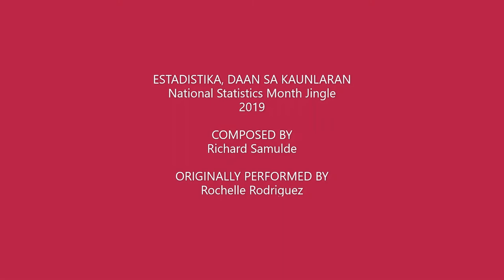Sama Na Census Na 2020 CPH + Philippine Statistics Authority Best Campaign Jingles Advocacy Strategy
This video features song samples of various renditions and versions of one of Philippine Statistics Authority advocacy strategies which is PSACampaignJingles. SamaNaCensusNa is a perfect time to enjoin everyone to participate in the nationwide 2020 Census of Population and Housing or 2020 CPH. An opportunity to sing PSA campaign jingles to be interpreted by Geraldi EmojiSinger.

00:00 | Sama Na Census Na Infomercial by Geraldi
01:09 | Rovicruise and Song Xamples Intro
02:06 | Background Info (micro data)
04:33 | Sample No. 5 - Birth Registration Project (BRP) Jingle (Iparehistro, 2005)
05:41 | Sample No. 4 - Census of Population (POPCEN) Jingle (Bilang Pilipino, 2015)
06:31 | Sample No. 3 - Civil Registration and Vital Statistics (CRVS) Jingle (Masasagot, 2016)
07:49 | Sample No. 2 - National Statistics Month (NSM) Jingle (Estadistika Daan sa Kaunlaran, 2019)
09:15 | Sample No. 1 - Census of Population and Housing (CPH) Jingle (Sama na Census na, 2020)
10:15 | Song Xamples Extro
10:48 | Sama na, Census na! Outro

I'm ROVIC and we're CRUISE in together!